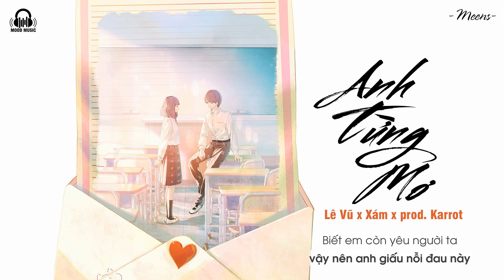Anh Từng Mơ - Lê Vũ x Xám x prod Karrot「Lyrics Video」Meens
Sáng tác và trình bày : Lê Vũ , Xám
Producer : Karrot

Lyrics:

Lời ngọt ngào em buông đôi tay anh em rời đi
Từng là người em luôn yêu thương nay đã khuất xa
Rồi một ngày kia em ra đi không về nữa rồi
Trôi về đâu, tình này chết trong từng kỉ niệm
Những câu tình ca…anh vội trao
Đang chìm say trong miên man
Giấc mơ vụt xa anh ngồi đây
Như thằng điên kia chơi vơi
Hỡi em về đi khi xa nhau
Câu nói không nên lời
Vội vàng cất bước
Quên đi những câu thề
Giấc mơ ngày xưa mà anh vội trao nay khuất xa dần
Tháng năm vội qua tình ta càng xa vì em đã đi dồi
Viết nên bài ca mà ta từng mơ
Nay đã xa rồi
Người về đâu
Quên đi câu thề
Giấc mơ ngày xưa mà anh vội trao nay xa khuất dần
Biết em còn yêu người ta vậy nên anh giấu nỗi đau này
Phố nay quạnh hiu mình anh ngồi đây thao thức đêm dài
Anh từng mơ
Nhưng đâu bóng dáng em rồi
Em đừng đi
Rap :
Anh vẫn nhớ nụ hồng đôi khi mà em cài
Giấc mơ đó trôi đi là đêm dài
Để khói thuốc tan vội cùng một ly màu nâu
Giữa thành phố nhỏ ta tuột đi khỏi nhau
Em chọn cho riêng mình một góc trời
Ôi cơn mưa đó ôm đôi mi chợt khóc rồi
Ánh đèn buồn rầu, gió vẫn hát ở mái hiên
Nhưng có một người đã vỡ nát cả trái tim.

Người về đâu
Anh từng mơ
Em đừng đi